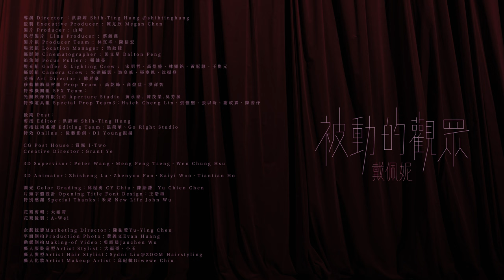戴佩妮 Penny Tai《被動的觀眾 The passive audience》拍攝花絮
戴佩妮《被動的觀眾》MV化為巨繭，被譽唯美版《怪奇物語》
被繭層層包覆的Penny，究竟是始終被困住抑或是終將破繭而出？
留待觀眾樂迷細細感受各自解讀

戴佩妮 Penny Tai 2022
全新創作專輯《被動的觀眾》
6月29日 你我的愛，開始流動

– Video Credit –
導演 Director ：洪詩婷 Shih-Ting Hung @shihtinghung
監製 Executive Producer : 陳尤欣 Megan Chen
製片 Producer : 山崎

執行製片  Line Producer : 蔡錦燕
製片組 Producer Team : 林宜岑、陳信宏
場景組 Location Manager : 梁紋綾
攝影師 Cinematographer : 彭文星 Dalton Peng
追焦師 Focus Puller : 張謙旻
燈光組 Gaffer & Lighting Crew :  宋明哲、高煜盛、林顯銘、黃冠諺、王雋元
攝影組 Camera Crew : 宏達攝影、游皇修、張寧恩、沈揚登
美術 Art Director : 韓昇豪
移動輔助器材組 Prop Team : 高乾峰、高煌益、洪祥智
特殊機關組 SFX Team：
光圈映像有限公司 Aperture Studio  黃永泰、陳茂榮、吳芳源
特殊道具組 Special Prop Team3：Hsieh Cheng lin、張惟聖、張以昕、謝政霖、陳姿伃

後期 Post：

剪接 Editor：洪詩婷 Shih-Ting Hung @shihtinghung
剪接技術處裡 Editing Team：張榮華、Go Right Studio
特效 Online : 後藝影創、D1 Young振揚

CG Post House：賞霖 I-Two
Creative Director：Grant Ye

3D Supervisor：Peter Wang、Meng Feng Tseng、Wen Chung Hsu

3D Animator：Zhisheng Lu、Zhenyou Fan、Kaiyi Woo、Tiantian Ho

調光 Color Grading：邱程勇 CY Chiu、陳語謙  Yu Chien Chen
片頭字體設計 Opening Title Font Design：王皓梅
特別感謝 Special Thanks：禾果、New Life、John Wu

花絮剪輯：大福哥
花絮後製：A-Wei

企劃統籌 Marketing Director：陳祐瑩 Yu-Ying CHEN
平面側拍Production Photo：黃義文 Evan Huang
動態側拍Making-of Video：吳昭晨 Jauchen Wu

藝人服裝造型 Artist Stylist：大福哥、小玉
藝人髮型 Artist Hair Stylist：Sydni Liu＠ZOOM Hairstyling
藝人化妝 Artist Makeup Artist：邱紀幃 Giwewe Chiu